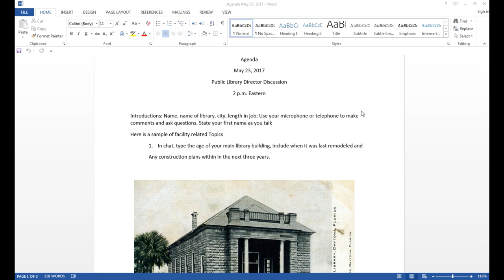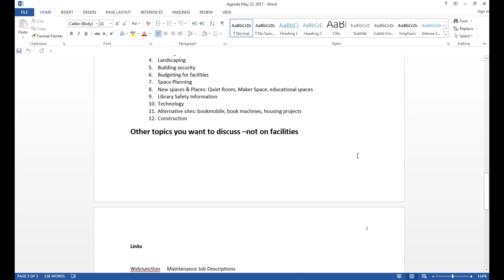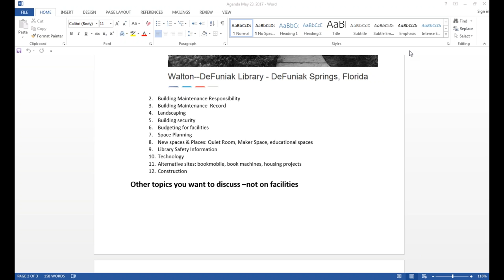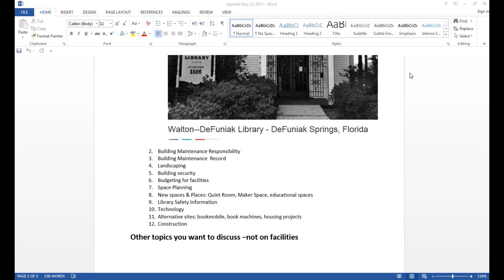Public Library Directors Discussion Taking Care of Facilities Now and in the Futur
The Division of Library and Information Services hosts the following online meeting to give public library directors the opportunity to discuss development issues with peers. We talk about library pest control and charging stations, among other things.